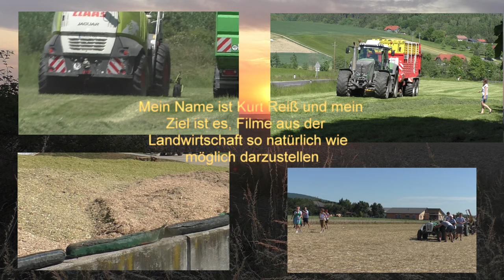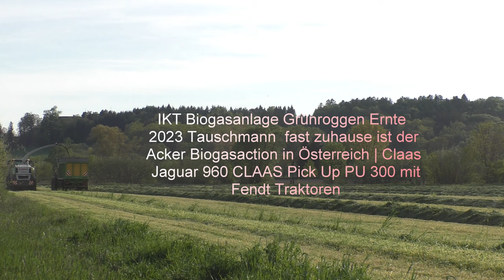IKT Biogasanlage, Grünroggen ,Ernte ,4.Mai , 2023 ,Tauschmann, Biogasaction ,in Österreich ,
IKT Biogasanlage, Grünroggen ,Ernte ,4.Mai  , 2023 ,Tauschmann,  Biogasaction ,in Österreich ,| Claas Jaguar 960, CLAAS Pick Up PU 300, mit Fendt, Traktoren